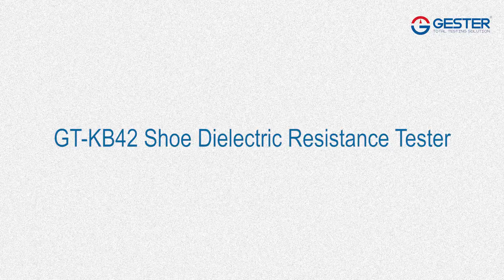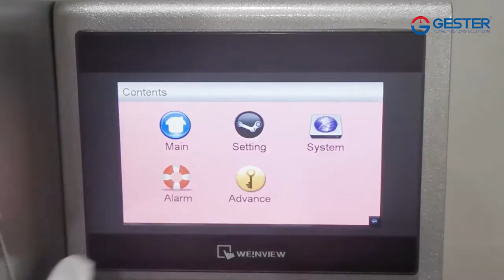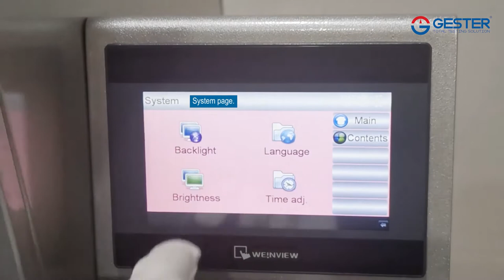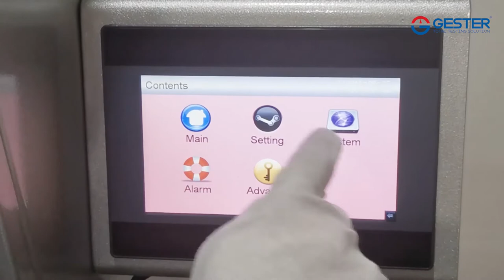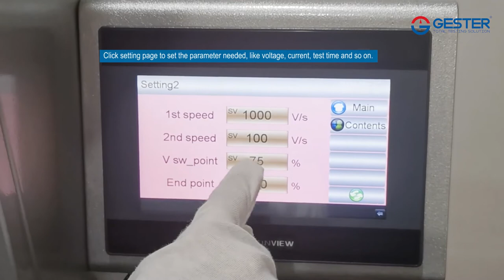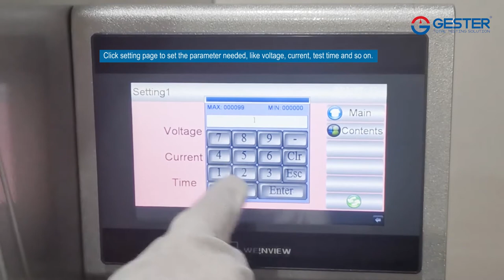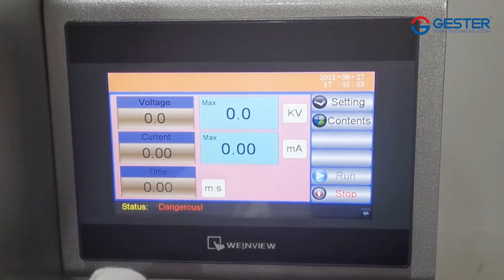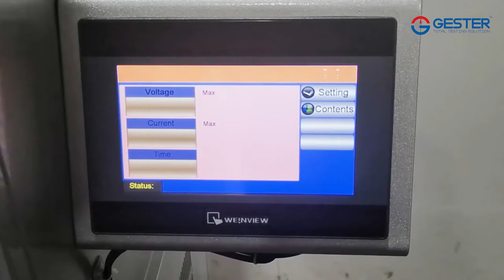Footwear Electric Shock Resistant Tester GT-KB42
Footwear Electric Shock Resistant Tester is designed to determine dielectric of various insulation shoes. The Footwear Dielectric ResistanceTester current leakage and voltage withstand are measured by applying a voltage at a given frequency to the specimen.

The standard of ANS-Z41 Shoe Dielectric Resistance Tester:
CSA-Z195 section 5.4 , AS/NZS 2210.2 section 5.11
GB12011, GB/T20991 section 5.11, ASTM F2412 section 9, ASTM F2413 section 5.5
NOM-113-STPS-2009 Section 8.5
ISO 20345, EN 50321

New Shoe Dielectric Resistance Testing Equipment available at best price, ensuring high Quality & performance guarantee.